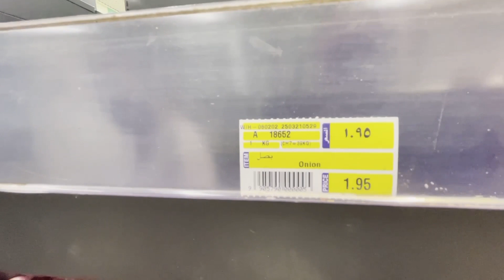Vlog #006: Cheapest Supermarket in Sharjah | DA’ LIBANGERS TV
MukBangers at the cheapest supermarket in Dubai ❤️☑️